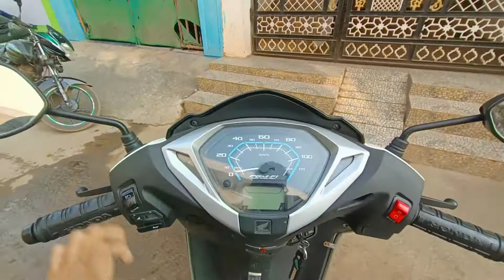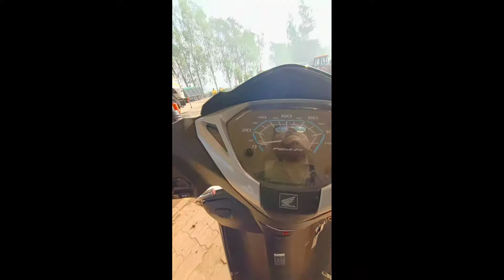100 Rupaye ka petrol Vo Bhi Bottle me 😅